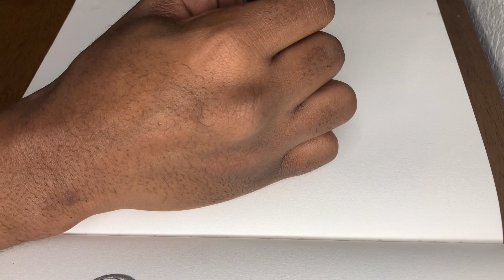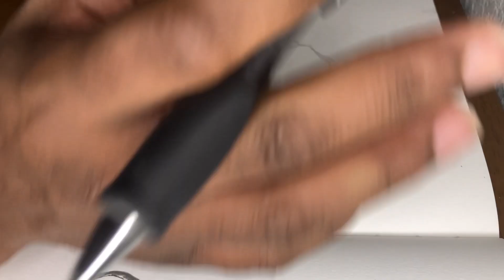ASMR ANIME ART Geodude ( Pokemon ) - Tzunami Drawingz